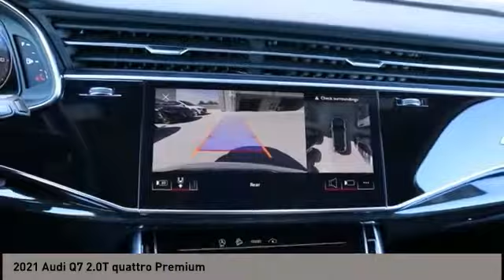2021 Audi Q7 San Antonio TX 0D028674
2021 Audi Q7 2.0T quattro Premium

Audi Dominion
 21105 IH 10

This 2021 Audi Q7 4dr Premium 45 TFSI quattro features a 2.0L 4 Cylinder 4cyl Gasoline engine. It is equipped with a 8 Speed Automatic transmission. The vehicle is CARRARA WHITE with a BLACK interior. It is offered with a full factory warranty.